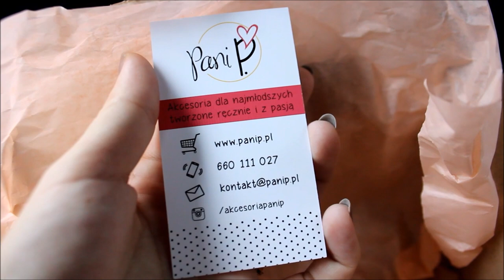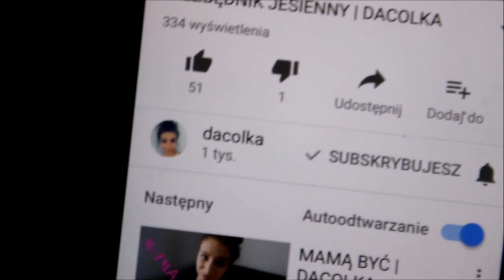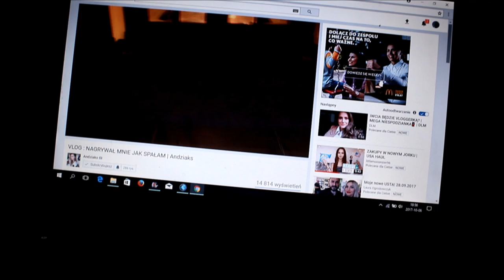Słodkie opaski &okropna pogoda - 05,06.10.17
Opaski

BUZIAKI
JESTEŚCIE NAJLEPSI